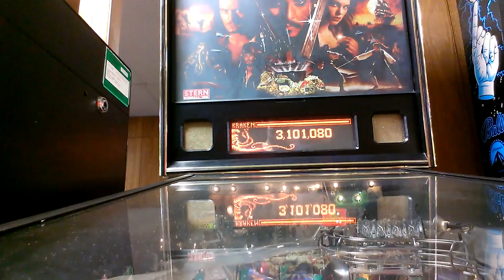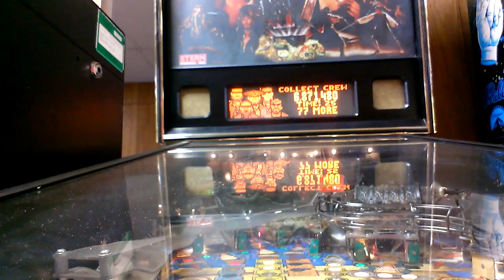Pirates of the Carabian Pinball Machine my first video of pinball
here i am at my local bowling alley playing in a small arcade playing the pinball machine sorry first time filming it so it aint the best hope u enjoy it anyways this was done today